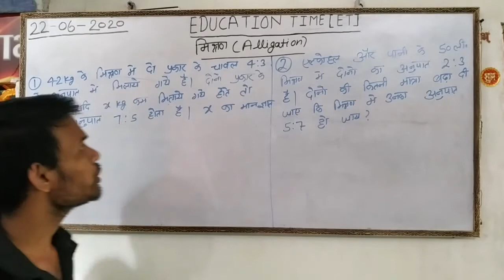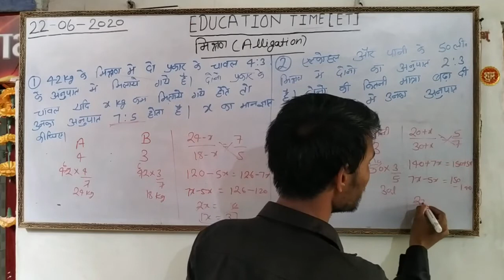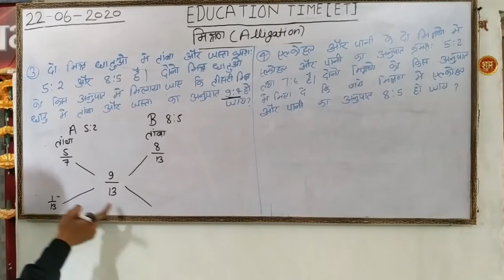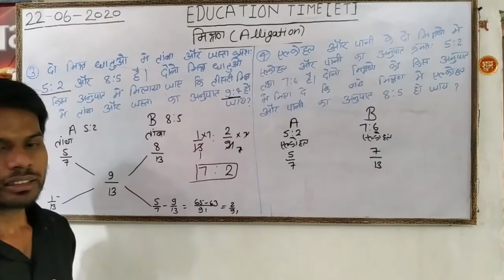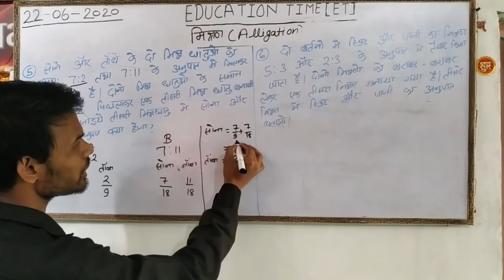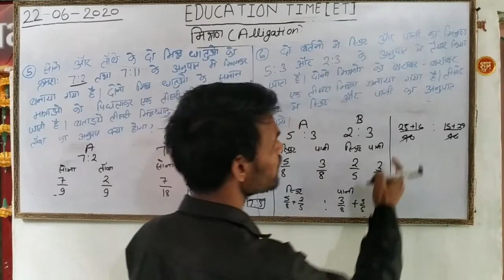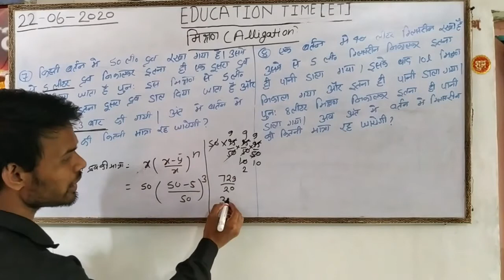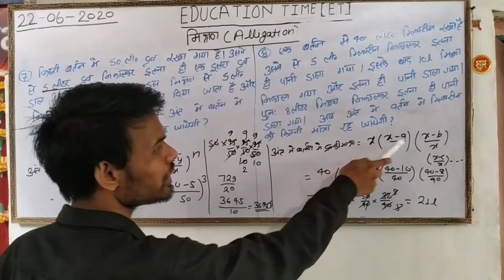Maths || Alligation lecture 2 || By Vikas Verma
lecture 2